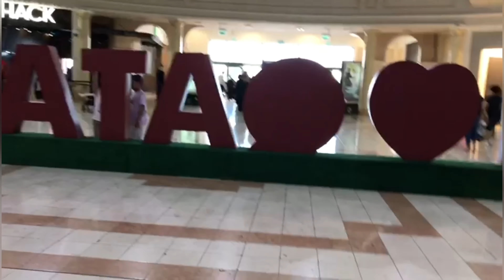VILLAGIO MALL QATAR DOHA | (after COVID 19 lockdown) LUXURIOUS MALL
Located between the Hyatt Plaza and Sports City on Al Waab Street of Doha,  and is also hoped to be one of the largest malls in the country.
somewhere last year when the COVID 19 pandemic took place, part of the first phase of the gradual lifting of COVID-19 restrictions in Qatar is the partial opening of shops in malls. Shops with a minimum area of 300 m2 will open, with the malls not exceeding 30% capacity
Shopping malls are open with 50% capacity. Food courts are open with 30% capacity. Children of all ages are allowed to enter. Changing rooms remain closed. REGULATING ENTRY AND EXIT. Open 50% of entry points only to ensure premises do not become overcrowded (considering floor plan and emergency and fire safety).